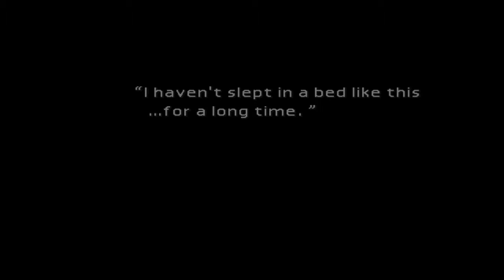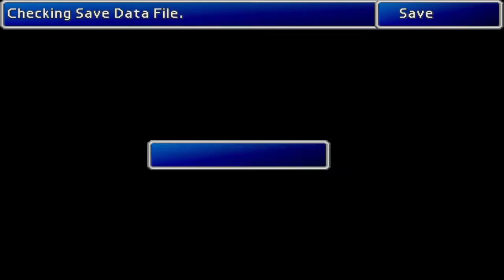Let's Explore Final Fantasy VII - part 6 - Aerith's House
Today we help Aeris/th get back to her home. Then, hey look, it's Tifa!